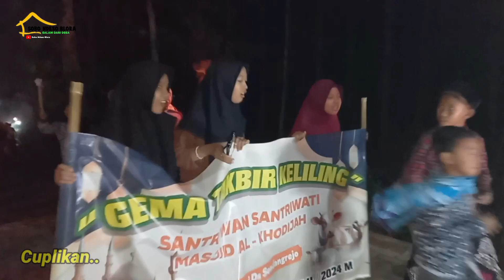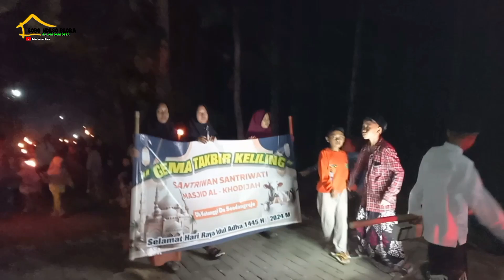Suasana Malam Hari Di Kampung Jawa Kuno Ketika Takbir Keliling Hari Raya Idul Ad'ha Mirip Zaman Dulu